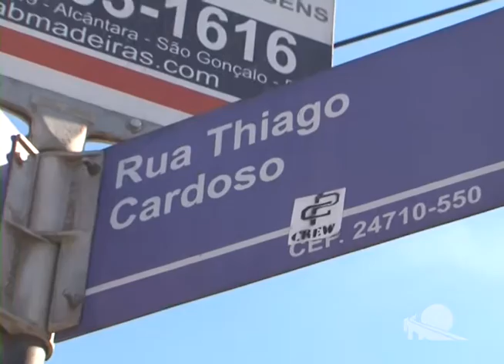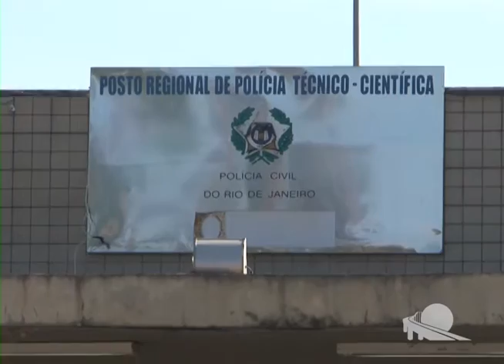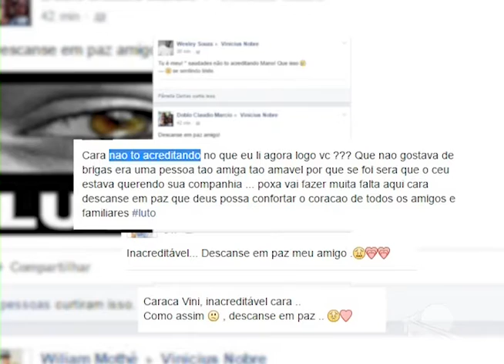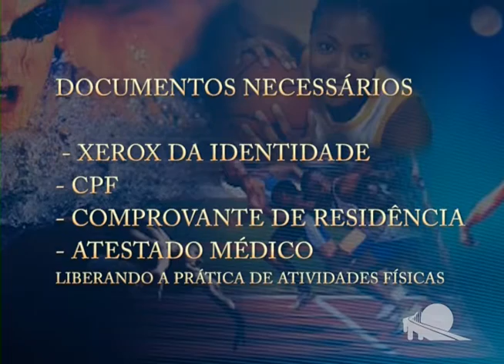TV Passaponte Passponte Notícias 31 08 2015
- Nota Casa da Mulher Brasileira em Niterói
- Faixa exclusiva de ônibus pode multar
- Nota Ciclofaixa temporária na Av. Marquês do Paraná
- Mulher assalta ônibus é presa em Niterói
- Motoqueira é morto no Alcântara
- Preso acusado de tráfico Vila Ipiranga
- Projeto Cursos de Esportes em Niterói